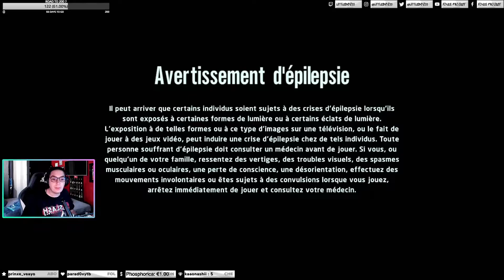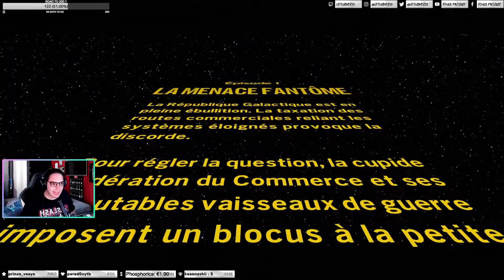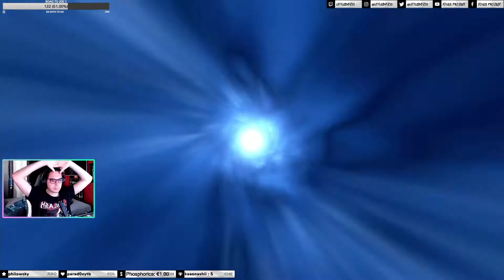Let's Play [FR] LEGO STAR WARS LA SAGA SKYWALKER #4 - LA MENACE FANTÔME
Nouvel épisode du let's play sur Lego Star Wars : La Saga Skywalker ! On entame la prélogie avec la Menace Fantôme !